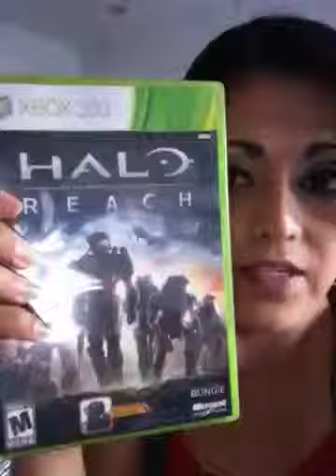Veds day 5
Hey youtube